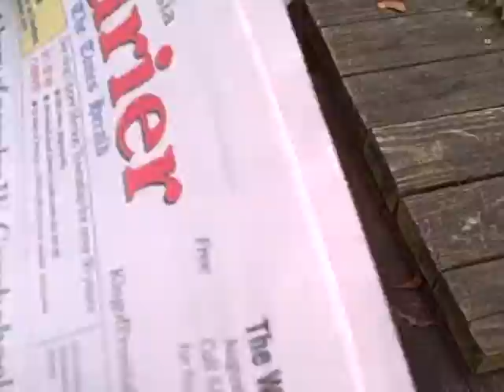CRAB IN THE WOODS-sleeping bob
sleeping bob crab land